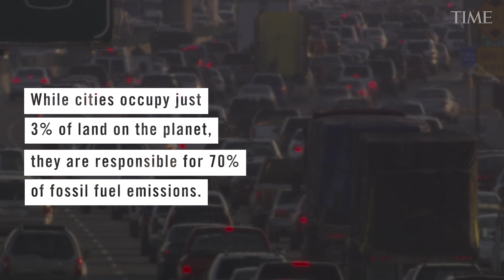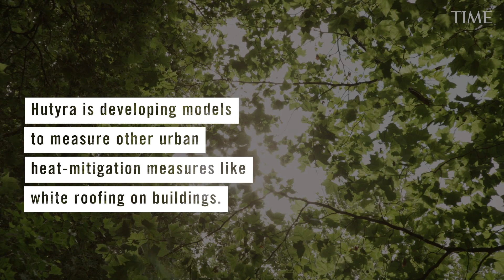Changing How We Think About Urban Trees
Boston University professor Lucy Hutyra is one scientist trying to figure out how cities can use trees to mitigate climate change while cutting their carbon emissions.